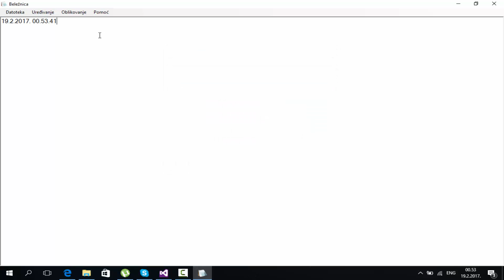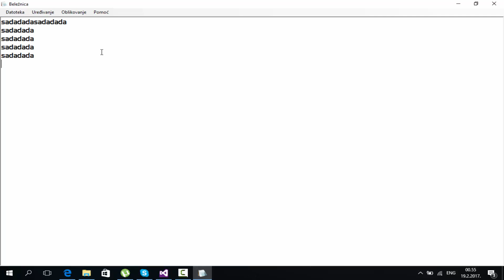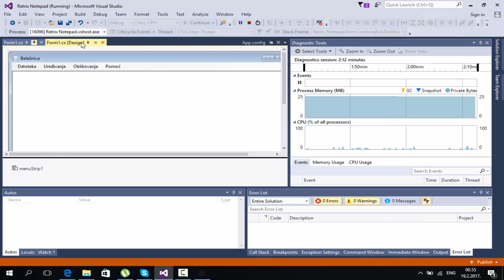Visual Studio: Moj prvi program?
Danas cu vam pokazati Moj prvi program u Visual Studiu.